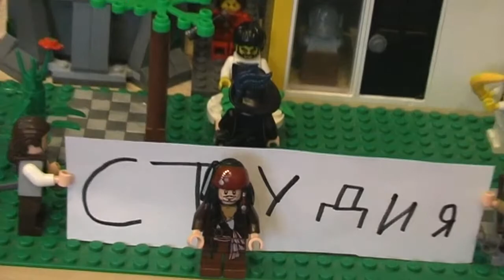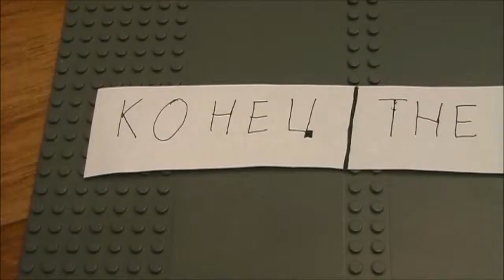Обзор самодельного супермаркета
Обзор на лего